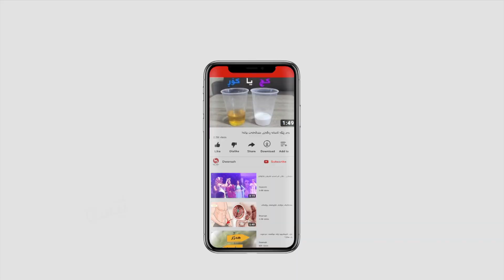مردنێک بەبێ خوێنڕشتن